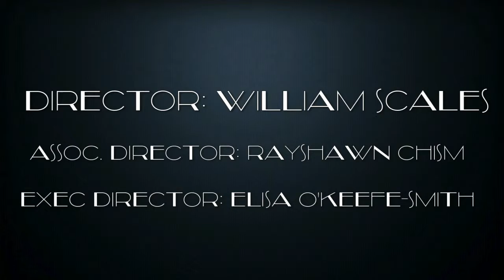Jerry Heller: The NWA Chronicles "NWA, Public Enemy & Race Relations" (3 of 5)